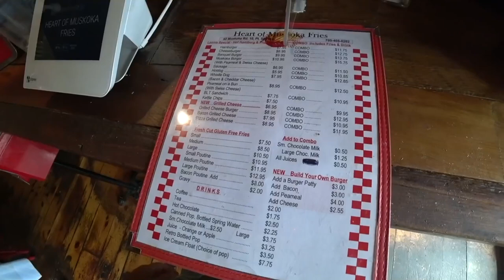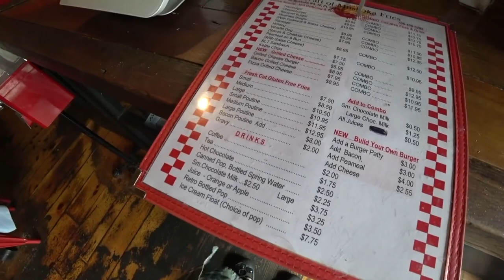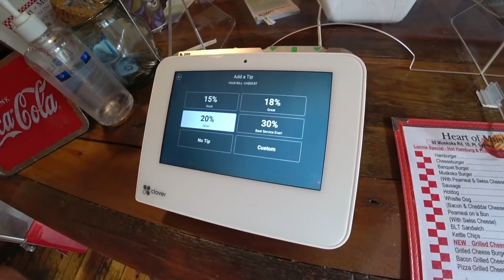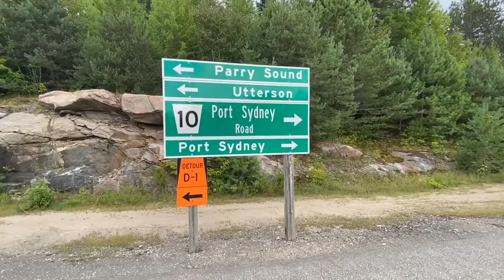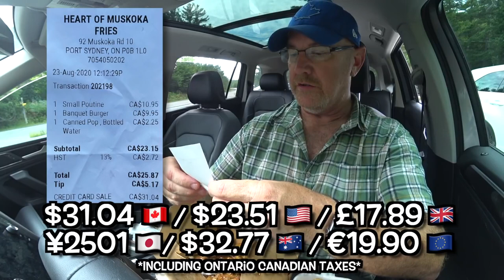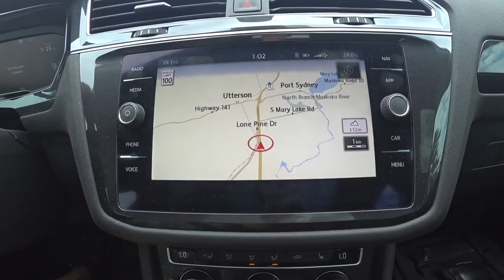Princess Kendall Pou Pou's his Meal at Heart of Muskoka Fries in CURDGATE!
Ken trying to test out if he can get enough views to make it worthwhile for him to try going to mom & pop shops hoping it will lead to him doing interviews with owners. Ken is truly reaching now.

CITINGS:

All works below were used in a transformative way for reactionary content to convey criticism, satire or news reporting as outlined under the "fair use" and "fair dealings" provisions of the Digital Media Copyright Act (DMCA) and Canadian Copyright Act respectively.

Any egregious copyright take down notices would be in violation of 17 USC 512(f) of the DCMA for "bad faith take downs" and the parties filing would be held liable for ignoring "fair use".

1. Ken Domik/KBDProductionsTV; "POUTINE, BANQUET BURGER & A Dr. PEPPER  Heart of Muskoka Fries  Mom & Pop Shops" video.